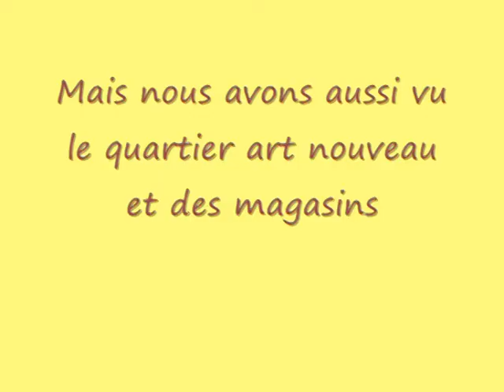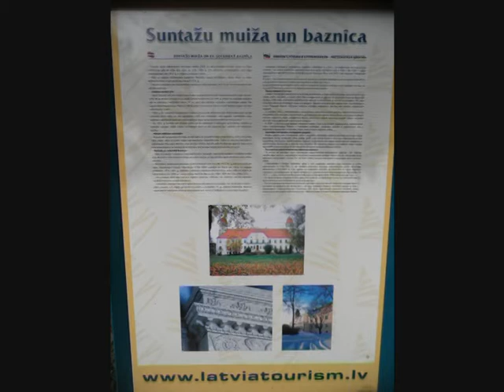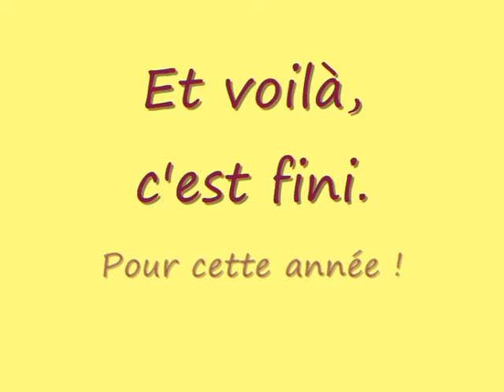RIGA 2013 - 2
Avec Marisa et Giancarlo pour les fêtes de Riga